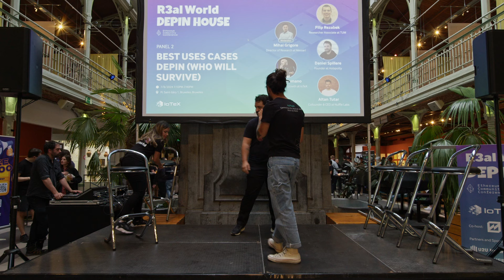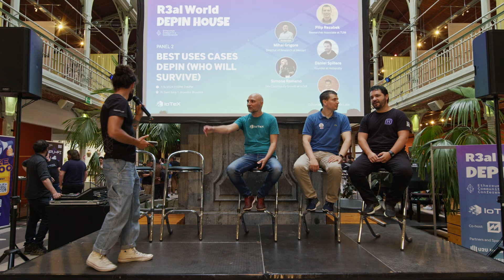Which DePIN Use Cases will Survive? | IoTeX R3al World DePIN House at ETHCC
This panel discussion, recorded live at R3al World DePIN House during ETHCC 2024 Brussels, features four DePIN builders from across the ecosystem. They discuss the various DePIN use-cases seen in the space, and which ones are most likely to survive through multiple market cycles.